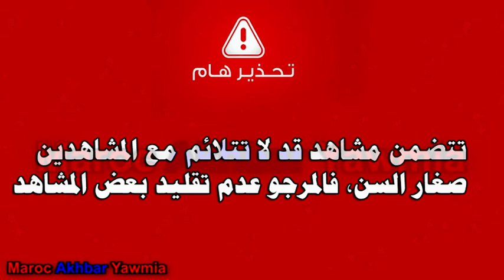صاحب دراجة نارية دار روينة في الشابات في فاس وهذا مصيره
أخبار قناة Maroc Akhbar Yawmia , أخبار يومية في المغرب تخص جميع المجالات
الفنية، الإقتصادية والإجتماعية التي تهم المواطن المغربي، والمغاربة بشكل عام.

Artiste : __url_artiste__